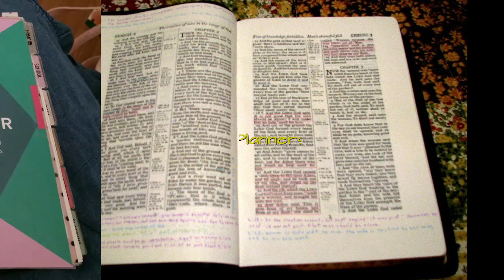Anti Vlogmas 12-22&23: Christmas is Naughty, Not Nice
Welcome to the weekend edition of Anti Vlogmas, with my husband joining me.  There is a lot of good info in this one, so take a look.